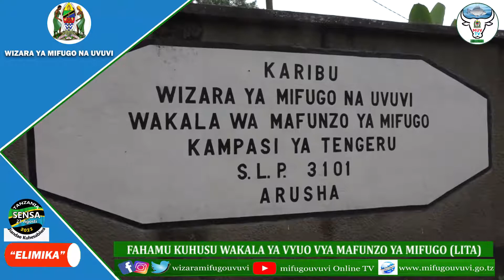"ELIMIKA" kuhusu historia na majukumu ya LITA.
Katika Mfululizo wa Segment yetu mpya ya ELIMIKA  pata fursa ya kufahamu kuhusu historia na majukumu ya Wakala ya vyuo vya Mafunzo ya Mifugo nchini (LITA).